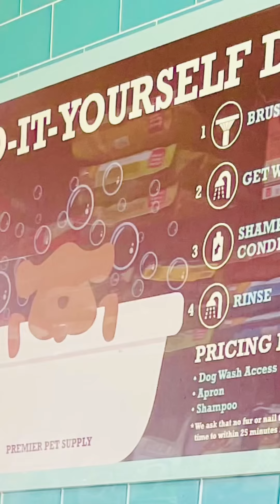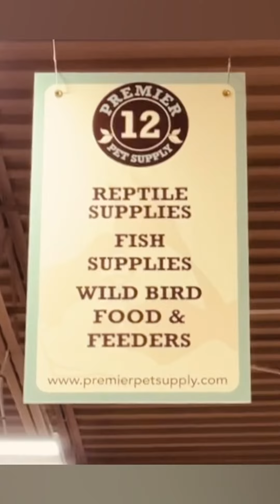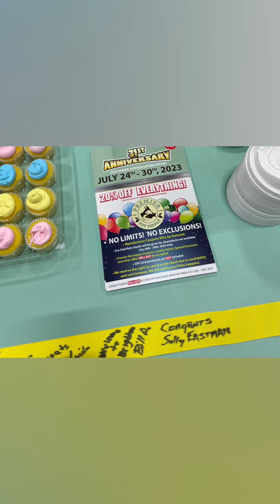Premier Pet Supply in Brighton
Celebrate the grand opening and ribbon cutting for Premier Pet Supply in Brighton.

Premier Pet Supply 1019 E Grand River Ave, Brighton, MI 48116